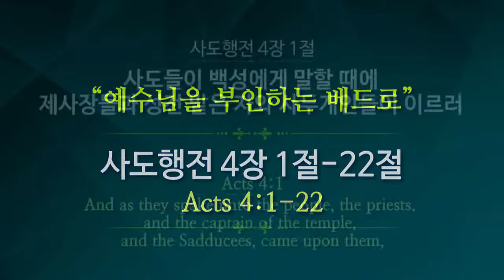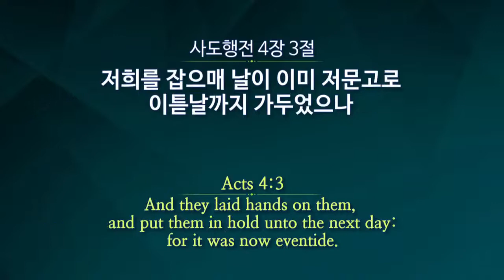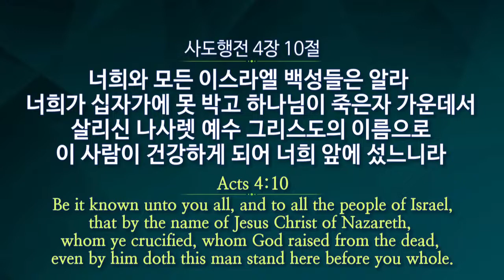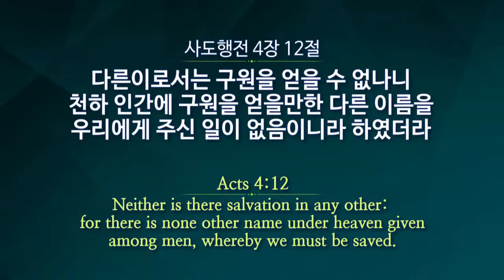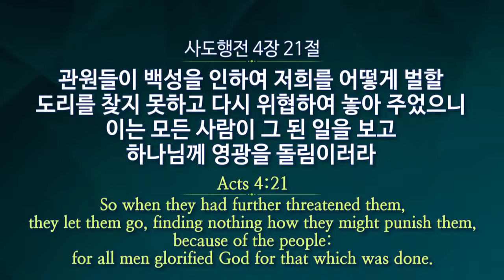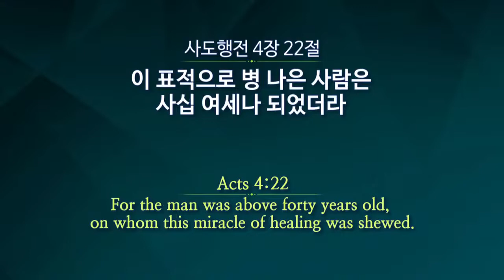Sunday Sermon by Pastor Ock Soo Park - 'The Peter who Denied Jesus' (01.05.22)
Main Scripture: Acts 4:1-22

About Pastor Ock Soo Park (Founder of Good News Mission and CLF):

Pastor Ock Soo Park is receiving world-wide attention due to his accomplishments in the most difficult field of work: changing people’s hearts. From venues such as Madison Square Garden, to Grand Bible Conferences in countries in Africa and South America, Pastor Park travels the globe to only preach the gospel.

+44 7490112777